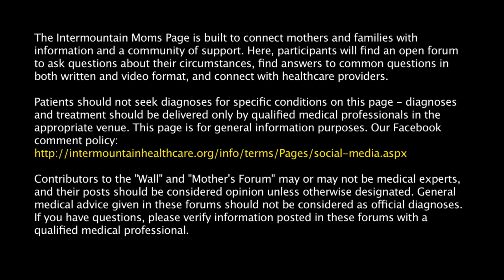I got preeclampsia after having a baby. What are the chances of getting it again?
Preeclampsia is a serious condition associated with pregnancy, and in the last 2 decades, we have seen a 25% increase in the number of cases. Genetics may play a factor. Research has shown that if you have a 1st degree relative who's had it, then your chances are 2 to 4 fold times higher than someone who doesn't have a 1st degree relative with a history of preeclampsia. Weight before getting pregnant also plays a factor. Research has shown that women who have a body mass index of 26 or higher before getting pregnant have a higher chance of developing preeclampsia, and so do women with chronic hypertension. So genetics can't be modified, but your weight and your blood pressure can, and so if you are overweight or if your blood pressure is high, talk with doctor before conceiving and do what you can to get those things under control so that you and your baby can be optimally healthy during the pregnancy.

Of course there are women who just randomly get preeclampsia and they don't have any risk factors. In fact, this happens frequently. There isn't really anything that we can peg it down to. And if a woman has had preeclampsia in the past, then the natural question is, "Is it going to happen again?" And really, it depends on how severe your case was and how early on it happened. Overall, a woman who's had preeclampsia in the past has a 7 fold higher chance of it. But if you had an early case of it, like if it started to develop in the 2nd trimester and it was severe, then you have a 20% to 65% chance of developing in again. But if it started to develop later on in the pregnancy and it was more mild, then your chances (according to research) are only about 5% to 7% of developing it again.

Ultimately, again, it's a good idea to talk with your doctor before getting pregnant to make sure there aren't any factors that can be modified before conceiving to make sure that you're optimally healthy going into the pregnancy. And once you do get pregnant, then of course you'll be on your doctor's radar and they'll watch you very closely. They'll watch your blood pressure throughout the entire pregnancy, and they'll probably want to get baseline labs to know what you're at when you first get pregnant so that they can compare those results to what you are later on if they're wondering if you're developing it again. Good luck with everything, and if you have more questions for me in the future, feel free to ask them on our Facebook and recommend us to your friends and family too.